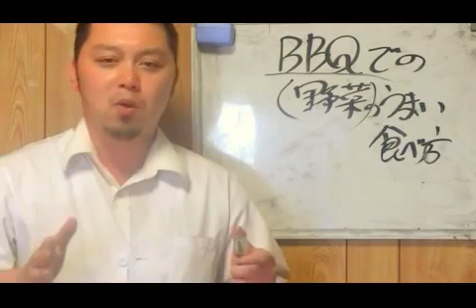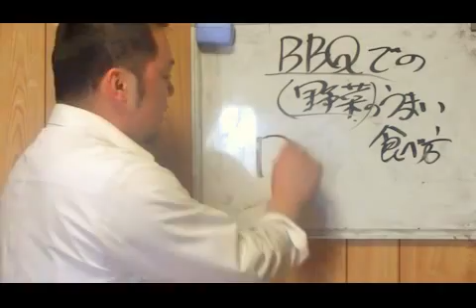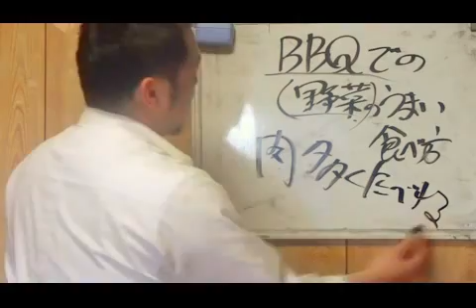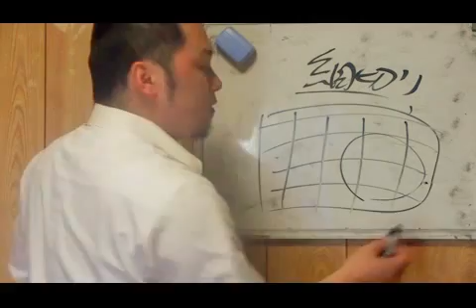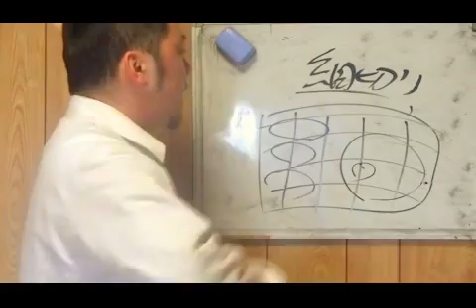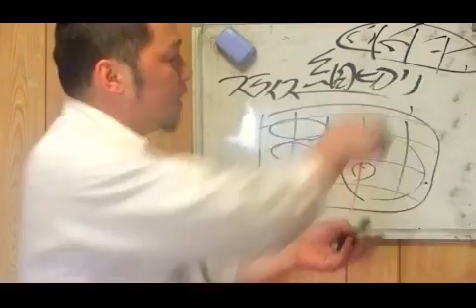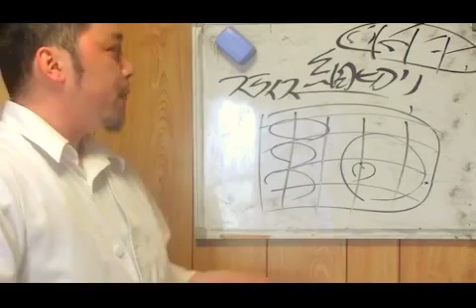バーベキューの時に野菜をより美味しく食べる方法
バーベキューの時の野菜をもっと美味しく食べたい！って思った時には一度試してみてください。

〈関連動画〉
野菜たっぷりBBQ料理！「ソーセージのレタス包み~サルサソースを添えて~」

BBQが100倍楽しくなる方法　BBQ達人！コールマン公認バーベキューマスター